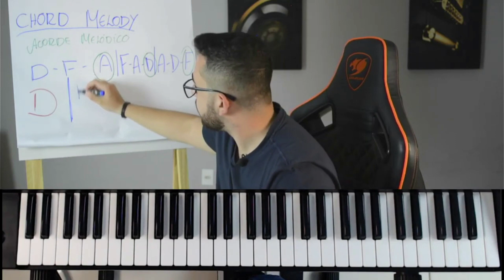Como aplicar chord melody em qualquer música no teclado